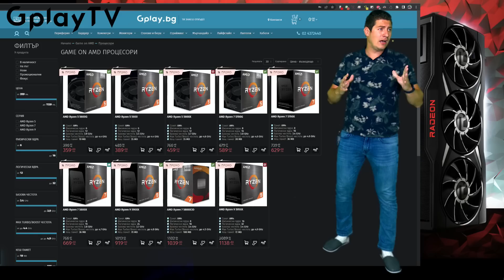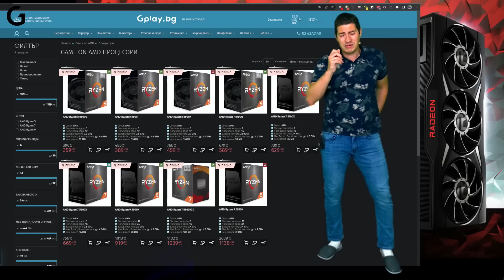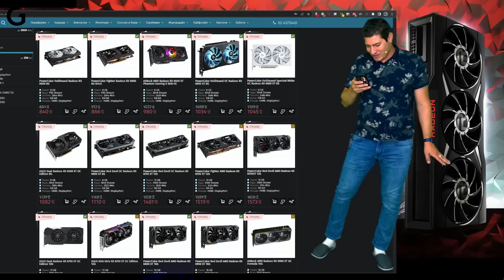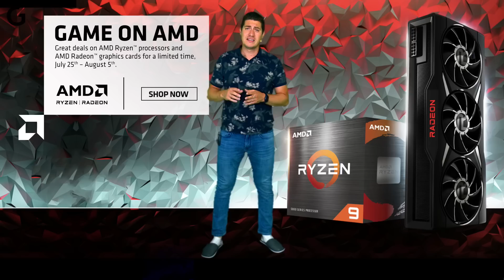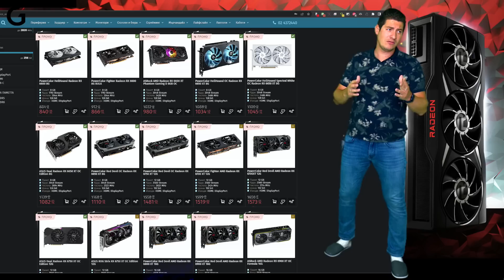Checkpoint | ЖЕСТОКО ЛЯТНО ПРОМО ОТ AMD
В неделя @DonBrutar каца на планетата на AMD , за да ви разкаже за страхотната промоция на AMD.